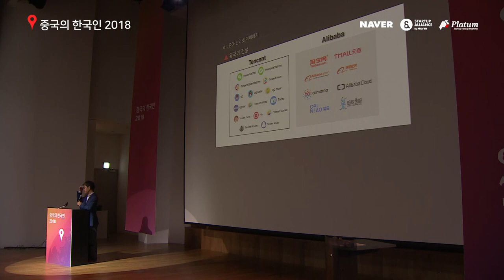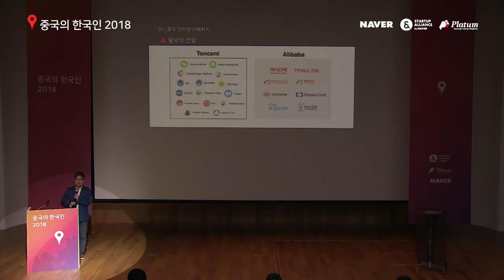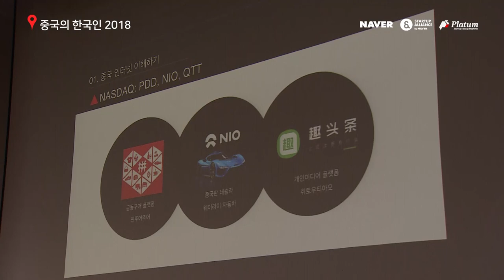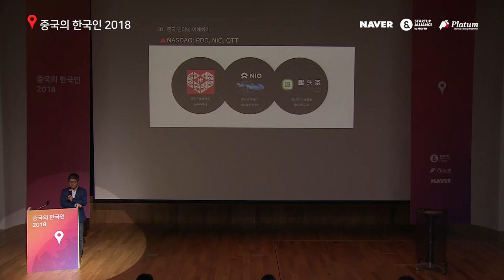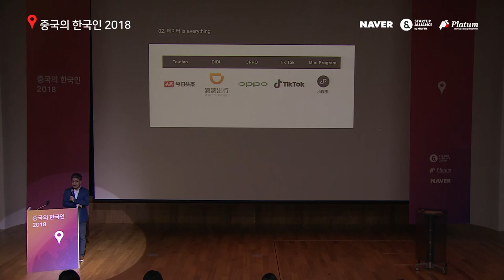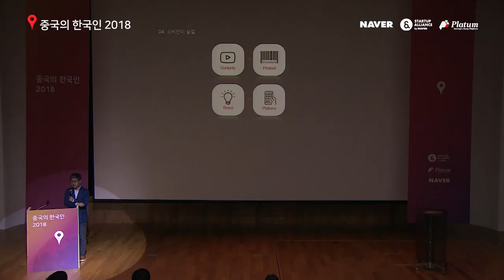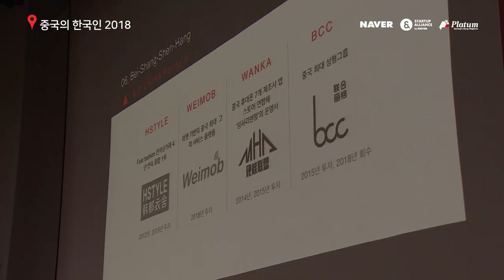[2018 중국의 한국인] [키노트] no AT, no biz(결국은 페이다) - 호경식(한국투자파트너스 상무)